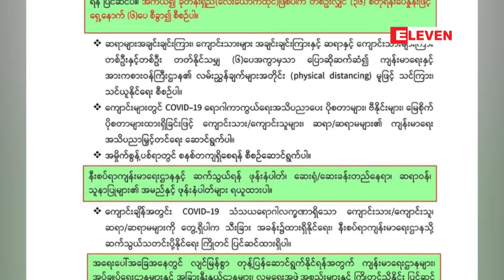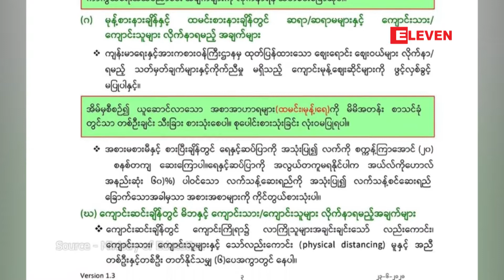covid-19 ကာလ မိဘ၊ဆရာ၊ကျောင်းသားများ လိုက်နာရမည့် ညွှန်ကြားချက်များအား ပညာရေးဝန်ကြီးဌာနထုတ်ပြန်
covid-19 ကာလအတွင်း ၂၀၂၀-၂၁ ပညာသင်နှစ် မိဘ၊ဆရာ၊ကျောင်းသားများ လိုက်နာရမည့် ညွှန်ကြားချက်များအား ပညာရေးဝန်ကြီးဌာနထုတ်ပြန်

၂၀၂၀-၂၁ ပညာသင်နှစ် covid-19 ကာလအတွင်း မိဘ၊ဆရာ၊ကျောင်းသားများ လိုက်နာရမည့် ညွှန်ကြားချက်များအား ပညာရေးဝန်ကြီးဌာနကထုတ်ပြန်လိုက်ပါတယ်

{Zawgyi}

covid-19 ကာလအတြင္း ၂၀၂၀-၂၁ ပညာသင္ႏွစ္ မိဘ၊ဆရာ၊ေက်ာင္းသားမ်ား လိုက္နာရမည့္ ညႊန္ၾကားခ်က္မ်ားအား ပညာေရးဝန္ၾကီးဌာနထုတ္ျပန္

၂၀၂၀-၂၁ ပညာသင္ႏွစ္ covid-19 ကာလအတြင္း မိဘ၊ဆရာ၊ေက်ာင္းသားမ်ား လိုက္နာရမည့္ ညႊန္ၾကားခ်က္မ်ားအား ပညာေရးဝန္ၾကီးဌာနကထုတ္ျပန္လိုက္ပါတယ္